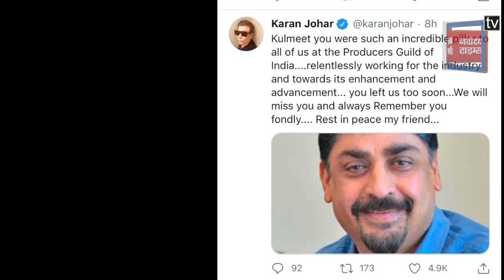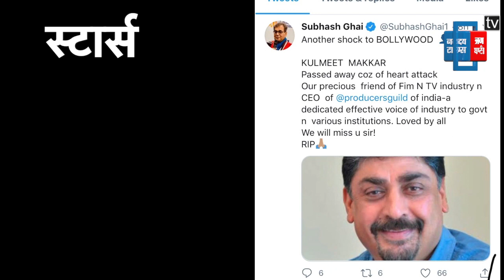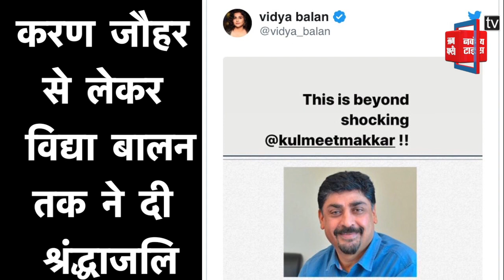Bollywood इंडस्ट्री को लगा तीसरा झटका, इरफान -ऋषि के बाद इस दिग्गज का हुआ निधन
फिल्‍म ऐंड टेलीविजन प्रोड्यूसर गिल्‍ड ऑफ इंडिया के कुलमीत मक्‍कड़ का आज शुक्रवार को  मुंबई में हार्ट अटैक से निधन हो गया। उनके निधन परबॉलीवुड की कई आंखें नम हुई। करण जौहर से लेकर विद्या बालन तक ने उन्हें श्रंद्धाजलि दी।